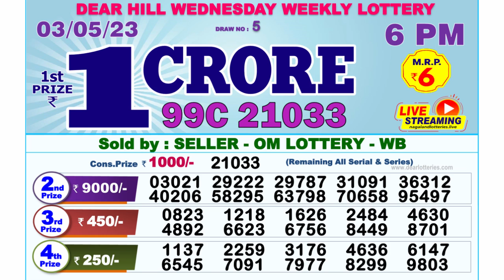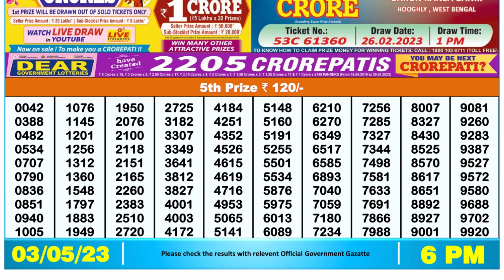🔴Dear Lottery Sambad Live 6pm today 03.05.23 Nagaland State Lottery Result